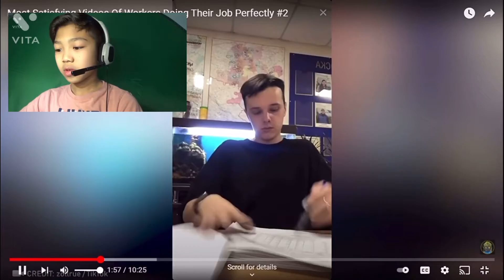The most SATISFYING videos of workers doing their jobs!!